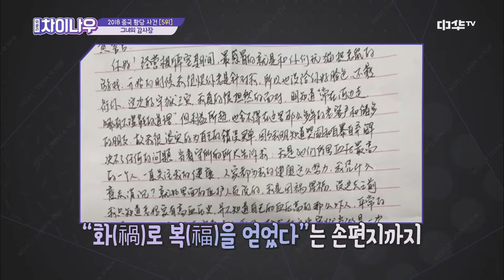weekly china now 경찰에게 도착한 감사장! 그 이유는? 190203 EP.109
깜찍한 걸스데이 유라와 차분함과 유쾌함을 고루 갖춘 김일중 아나운서가 전하는 오늘의 중국!
‹위클리 차이나우›에서 쉽고 재미있게 전달한다!